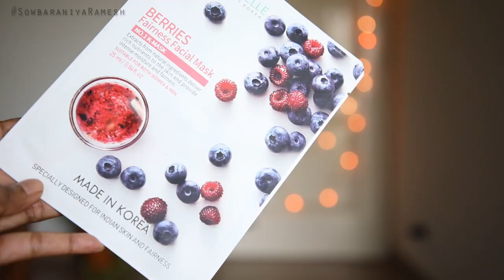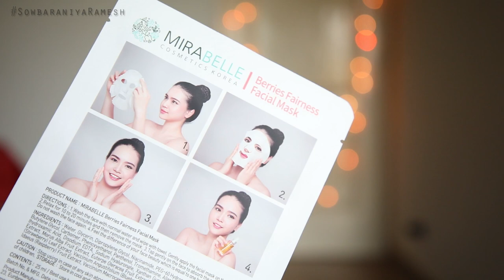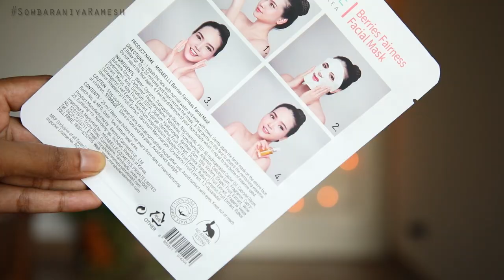Mirabella Sheet Mask Review + Demo || 100dayswithsowbii DAY 3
Product Used -

Mirabelle sheet mask

Background Lights

Memory card

Love
SOWBARANIYA RAMESH